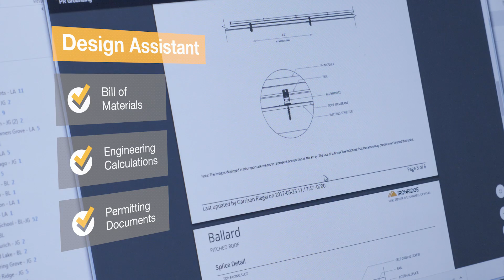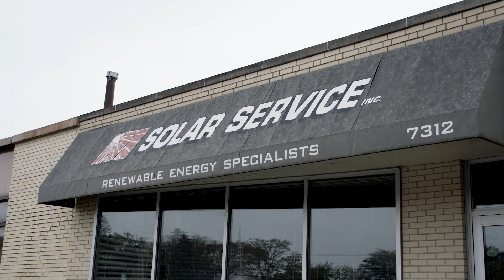Solar: An Unstoppable Force // Customer Testimony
We had one job where it snowed 8 inches the night before on a 60° roof. We cleared all the snow, and by the end of the week we had over 40 PV panels installed on 4 roof faces.